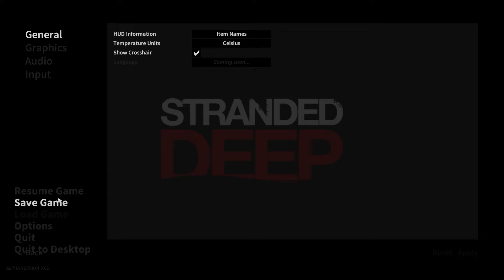STRANDED DEEP Gameplay Let's Play German 023 - Saubere Reise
Stranded Deep Gameplay Let's Play LP Survival Sharks Isles

Stranded Deep ist ein weiteres Survival Spiel aus der Spieleschmiede Beam Team Games und ist a,
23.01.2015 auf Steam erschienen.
Nach einem Flugzeugabsturz landen wir im offenen Meer und haben nichts als ein Schlauchboot und ein Paddel.
können wir die Lage meistern?